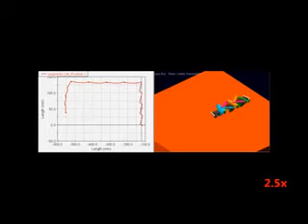A 3D Printed Serial Five Bar Mechanism Based Snake Robot